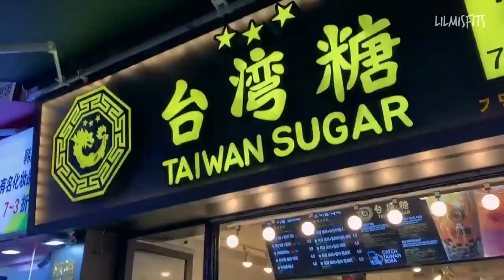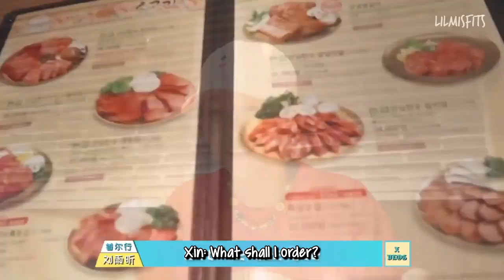[ENG] 【VLOG #3】 Xin Liu going shopping and BBQ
Translated by @livyuxin on twitter!!